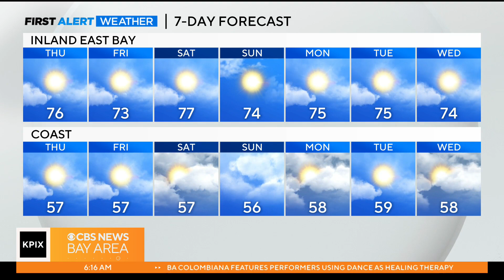First Alert Weather forecast for Memorial Day Weekend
Cooling trend for holiday weekend